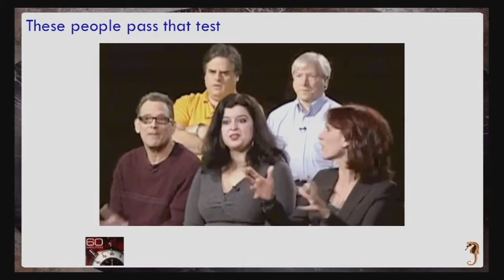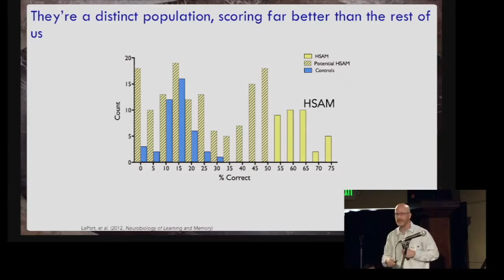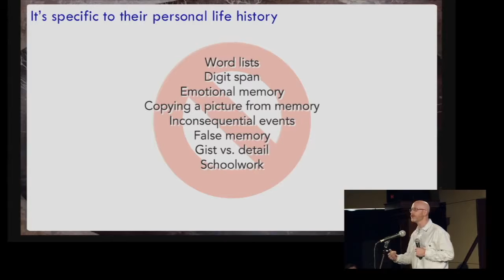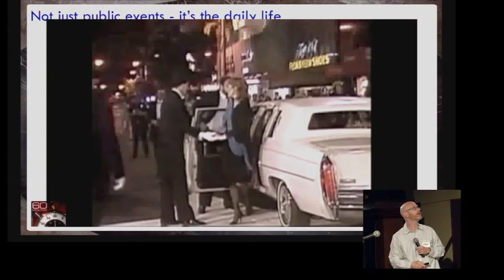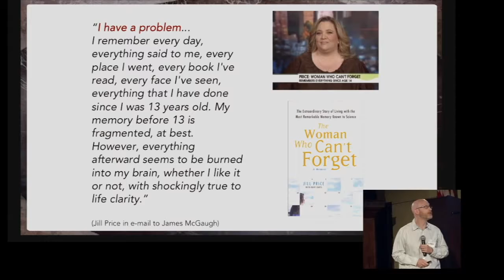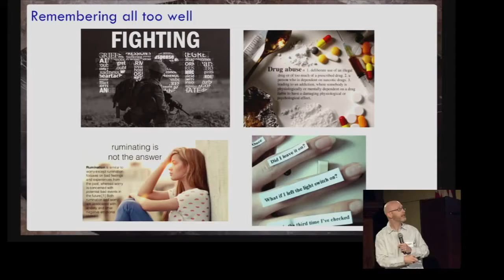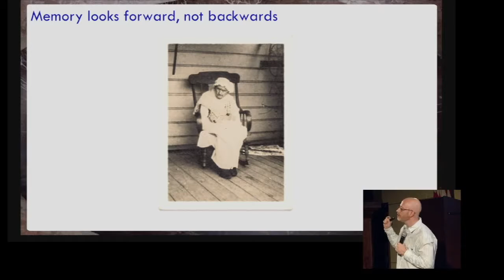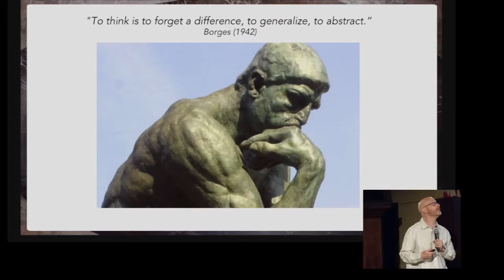Amazing! Autobiographical Memory! They Remember Every Day!